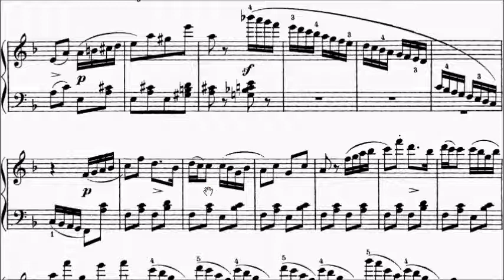Con Brio Exam (CBE) Grade 4 Gurlitt Op.74 No.6 The Song of Widewidewitt Sheet Music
Grade 1: No.1
Grade 2: No.2, 3
Grade 3: No.4, 5, 7, 9, 14, 15, 16, 17
Grade 4: No.6, 8, 10, 11, 12, 13, 18, 19
Grade 5: No.20

WeChat: alanchan1024